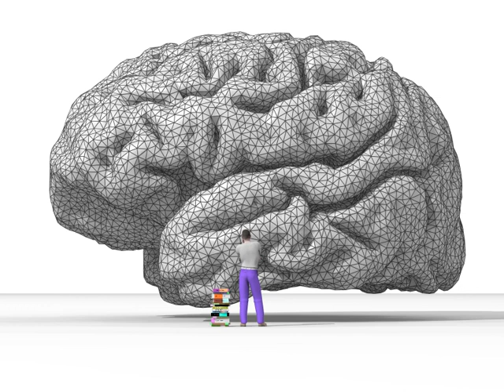Epistemological nihilism | Wikipedia audio article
This is an audio version of the Wikipedia Article:
Epistemological nihilism

- Socrates

SUMMARY
Philosophical skepticism (UK spelling: scepticism; from Greek σκέψις skepsis, "inquiry") is a philosophical school of thought that questions the possibility of certainty in knowledge. Skeptic philosophers from different historical periods adopted different principles and arguments, but their ideology can be generalized as either (1) the denial of possibility of all knowledge or (2) the suspension of judgement due to the inadequacy of evidence.